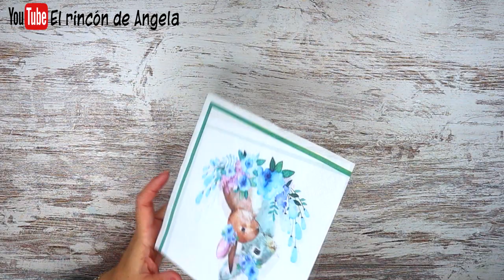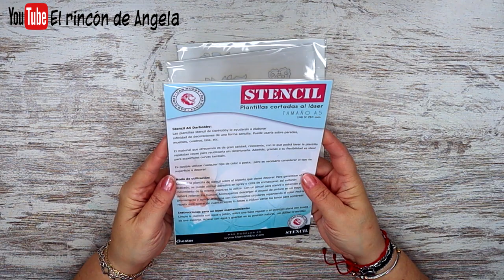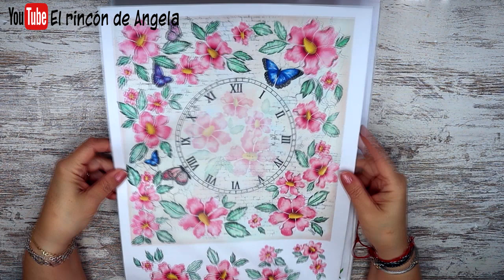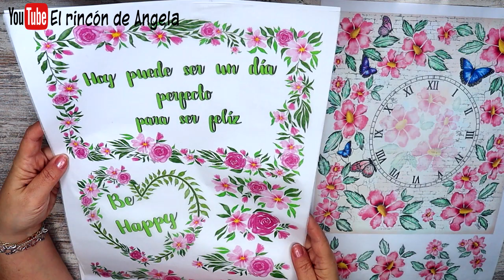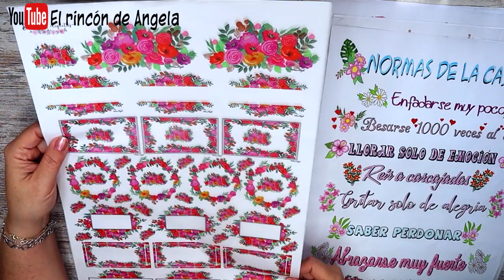Servilletas para decoupage y Papel soft NOVEDADES 🔴Marzo 2022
DONDE COMPRAR  TODO ESTO??
Todo el material que has visto en el video, lo puedes comprar en Dipinto di blue
Hacen ENVIOS A TODOS LOS PAISES. Mas de 4000 modelos de servilletas, papel de arroz, papel soft o papel japonés, cromos alemanes, papel para transferencias, decocalcas, papel de scrapbooking y mucho mas..
No olvides visitar el apartado ULTIMAS UNIDADES para encontrar fantásticos DESCUENTOS